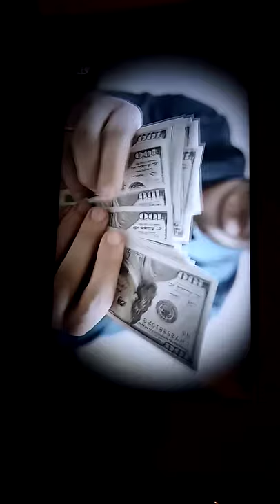Thank you Ghostbumps link in description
I finally got recognized by Ghostbumps on youtube and im number 1 baby hell yea hahaaa. thank you very much Ghostbumps please go check him out plus here is the video link im in again im number 1